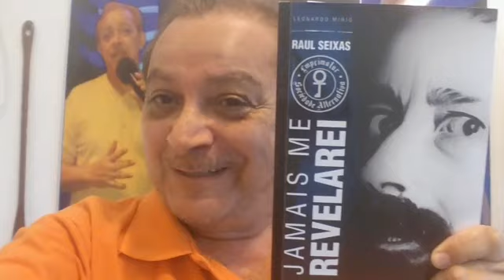Raul Seixas, Jamais Me Revelarei, com Leonardo Mirio